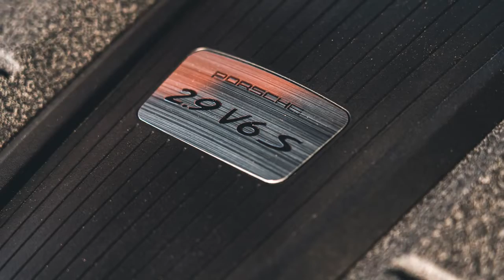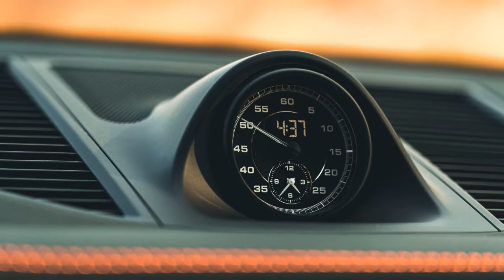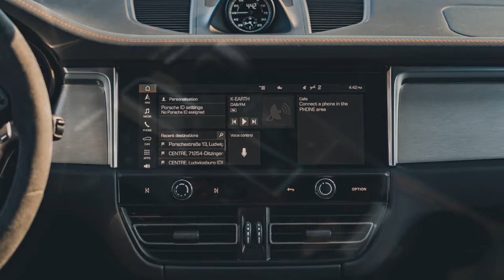2022 Porsche Macan S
2022 Porsche Macan S First Drive Review: More Power to the People
A nimble SUV dance partner.

The Porsche Macan is going electric. But not yet. That’s the future. A future filled with charging ports and range estimates. Right now the Macan still runs on gasoline, and for 2022, the compact crosser receives a bit of an upgrade.
Porsche is taking a wildly successful formula and tossing in more power and a tweaked design to make sure its entry-level SUV continues to reside in our collective consciousness like a catchy song or SNL catchphrase. It’s a club remix of an old favorite and I’m happy to report that it’s got a good beat and you can dance to it...